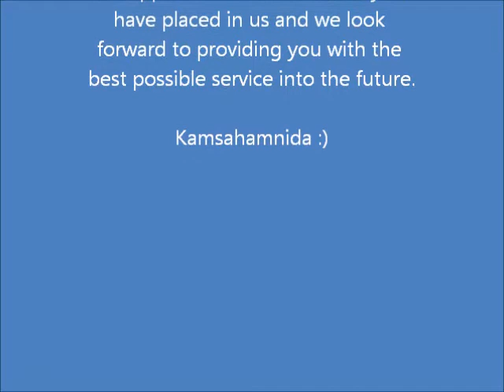EPS KLT 10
REGISTRATION
April 21-25,2014
OSHC Agham rd Diliman Quezon City